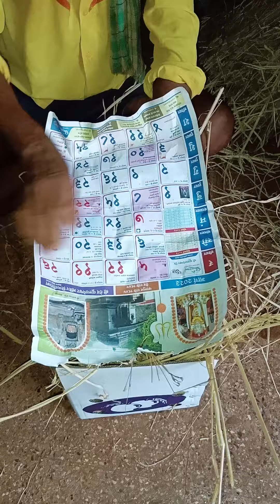Mango Alfanso (हापूस) Packing